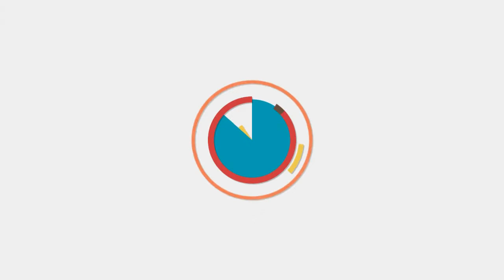Skywars Episode #2 | YOU CAN COMPETE!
Prodacity:
                                               Tobu - Mesmerise

All Music And The Rights To That Music Is Owned By Tobu
Follow Tobu:

I Will Also Be Doing A 20 Sub Speacial

For Now , I'll Cya Guys Next Time
- Tempozzz & Prodacity